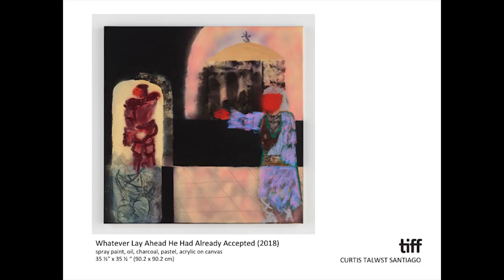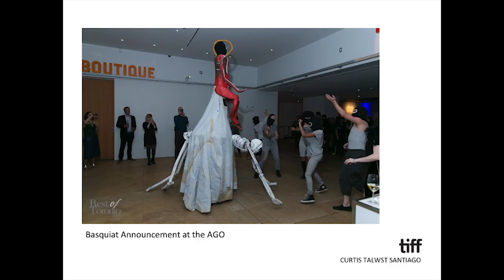Curtis Tawlst Santiago on BASQUIAT | TIFF 2018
Prior to our screening of Basquiat, Toronto-born and Brooklyn-based artist Curtis Talwst Santiago considered director Julian Schnabel's portrayal of the late American painter and also discussed the influence of Basquiat on his own artistic practice.